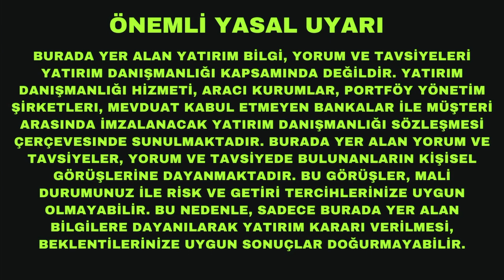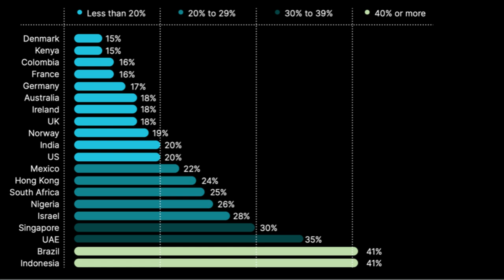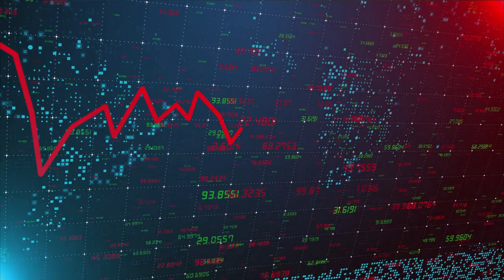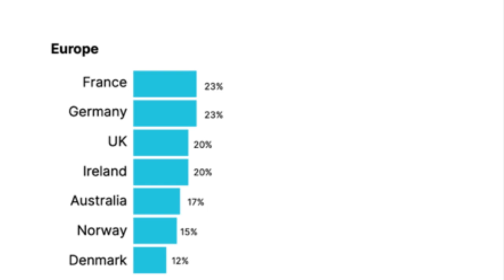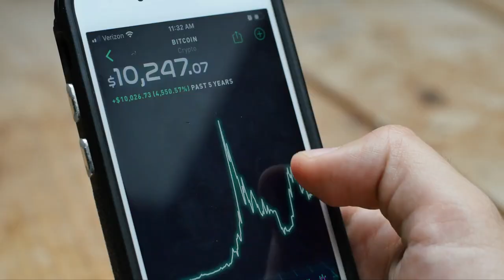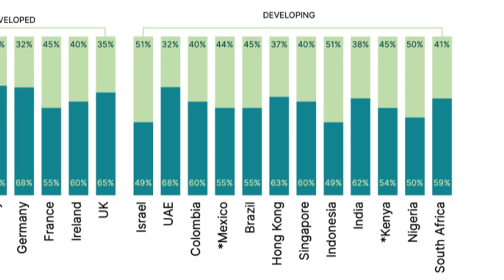Dünyada Kripto Para Kullanımı Artıyor mu?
Bitcoin ve diğer kripto paraların kullanımın artması fiyatlarının kalıcı şekilde yükselmesinin tek yolu. Peki global ölçekte baktığımızda kripto para adaptasyonu ne durumda? İnsanlar kriptoya neden yatırım yapıyor ya da yapmıyorlar? Ülkeler ve kıtalar arasında ne gibi farklılıklar bulunuyor? Ve belki hepsinden de önemlisi neler değişirse daha fazla insan kripto para kullanır? Tüm bu soruların yanıtlarını Gemini Kripto Borsasının 30.000 kişiyle gerçekleştirdiği ve 4 kıtaya dayanan bir araştırmayla yanıtlıyorum.